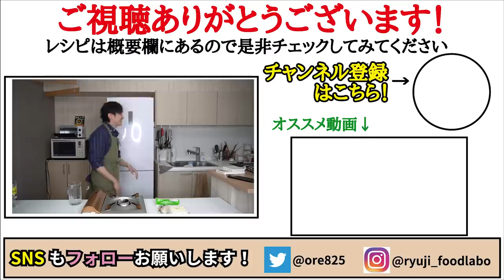マジでこれさえ食っとけば痩せる、最強にウマい超痩せ飯【サラダチキン豆腐粥】『Salad chicken tofu porridge』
【サラダチキン豆腐粥】

★今回のレシピはこちら↓
【サラダチキン豆腐粥】（1人前）
サラダチキン　１個（110ｇのものを使いました）
絹豆腐　300ｇ
水　360㏄
創味シャンタン　小さじ２
（水溶き片栗粉）
片栗粉　大さじ１と水　大さじ２
ごま油　適量
小ネギ　適量
★味変で　花椒、ラー油

フリーBGM
DOVA-SYNDROME